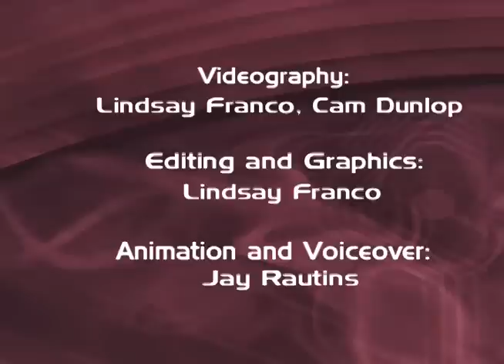McMaster University Swimming @ 2011 Ontario University Athletics Championship